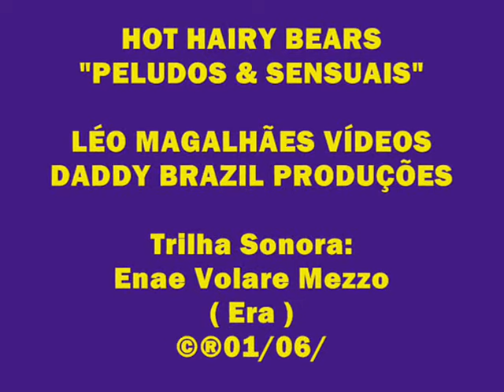HOT HAIRY BEARS♥♥♥PELUDOS & SENSUAIS(Enae Volare Mezzo__Era)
Enae Volare Mezzo
ERA

Voe Para Longe
Enae Volare Mezzo
Caíram oh-ha oh-ha!
Derime oh-ha
Caíram oh-ha!
Derime oh-ha
Eis o Deus engandor!
En deo diavole
Caíram liberte, libertador
Derime amino aminosto
Caíram liberte, libertador
Derime amino aminosto

Oh-ha oh-é
Oh-ha oh-he
Louvem oh-ha!
Cantare oh-ha
Contra o Deus maligno
En deo malevo
Louvem oh-ha!
Cantare oh-ha

Do trono inalcançável, o Deus maligno caiu
Asime venerope en deo malevo derime

Caíram!
Derime
Liberte, libertador
Amino aminosto
Senhor, nos livre!
Domine dorime
Ho-ha! Do diabolico!
Oh-ha en deo diavole
São Miguel, opere!
Samie operatte
São Miguel, inicie a operação!
Samie operazzione
Oh-ha, contra o Deus malefico!
Oh-ha en deo malevo

Contemplem!
Venero
Voem destituídos de minha glória e reino
En ma giorne imperisime volare
Ho-ha, veja o Deus malígno! Louvem!
Oh-ha en deo malevo cantare
Vejam! O Deus maligno perdeu a veneração ao trono inalcançável
Asime venerope en deo malevo perdero
Oh-ha o Deus malígno caiu!

Caíram
Derime
Liberte, libertador
Amino aminosto
Senhor, nos livre!
Domine dorime
Ho-ha das correntes pesadas
Oh-ha paesarem terume
São Miguel, opere!
Samie operatte
Samie operazzione
Oh-ha, contra o Deus engandor!

Caíram oh-ha oh-ha
Derime oh-ha
Caíram oh-ha
Derime oh-ha
En deo diavole
Caíram liberte, libertador
Derime amino aminosto!
Caíram liberte, libertador
Derime amino aminosto!

Liberte, libertador
Amino aminosto
Senhor, nos livre!
Domine dorime
Oh-ha paesarem terume
São Miguel, opere!

Liberte, libertador
Amino aminosto
Senhor, nos livre!
Domine dorime
Ho-ha! Do diabolico!
São Miguel, opere!
Samie operatte
Samie operazzione
Oh-ha, contra o maligno!

São Miguel, opere!
Samie operatte
Samie operazzione
Oh-ha, contra o engandor!